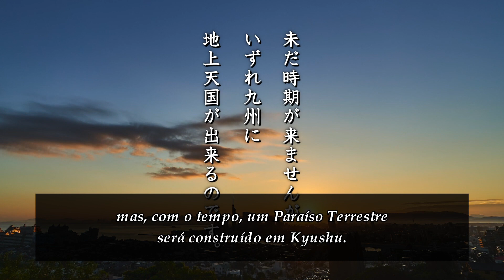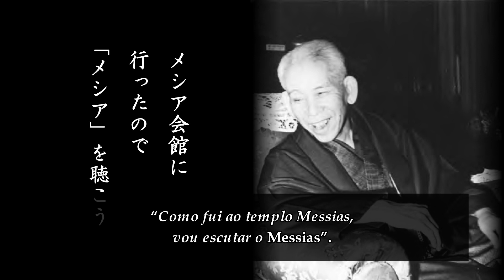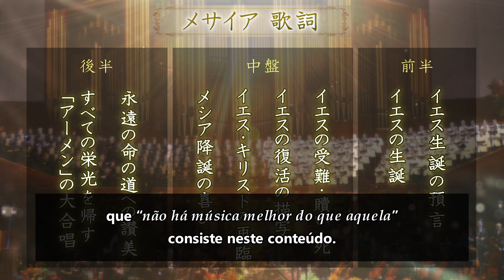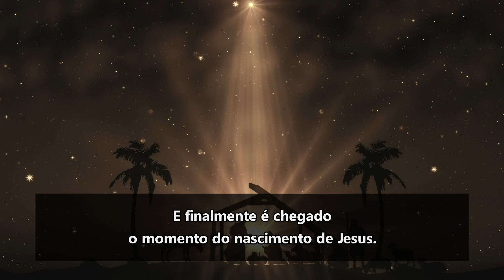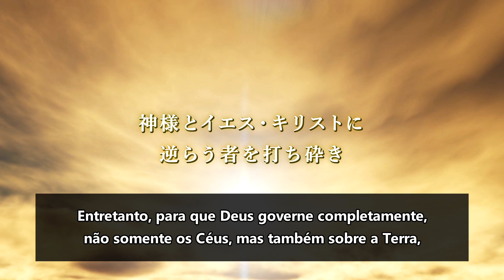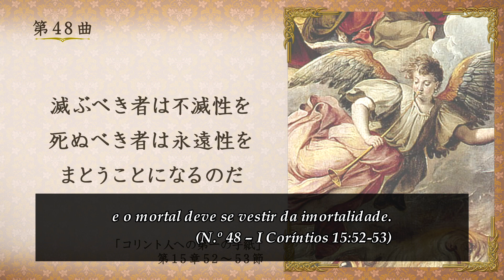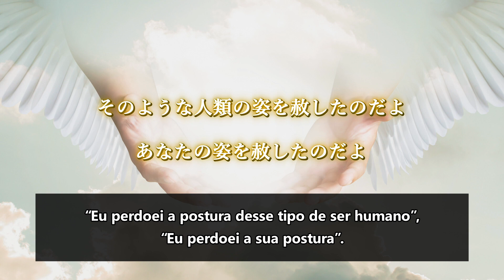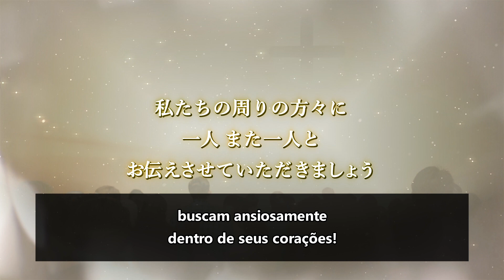O mistério do oratório Messias – O desejo de Meishu-Sama que caiu no esquecimento (legendado)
Vídeo exibido no Culto às Almas dos Antepassados da Igreja Mundial do Messias, realizado no dia 1º de agosto de 2021.
Site oficial (disponível apenas em japonês)